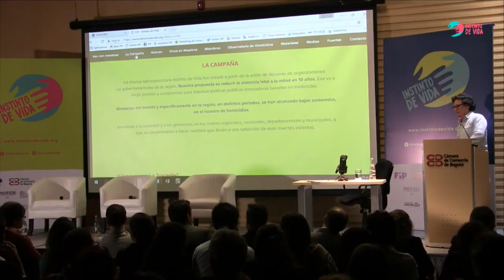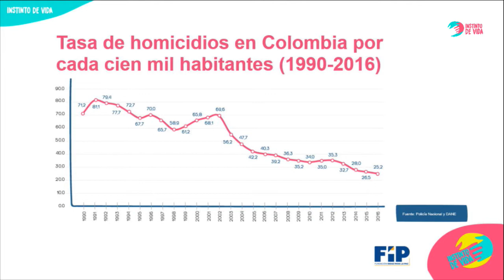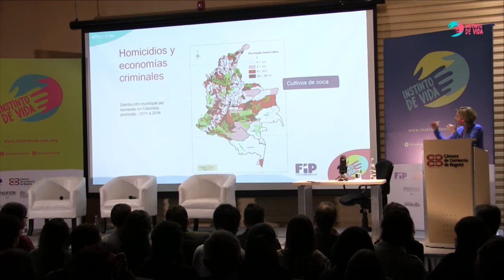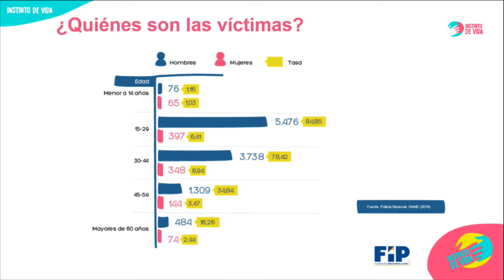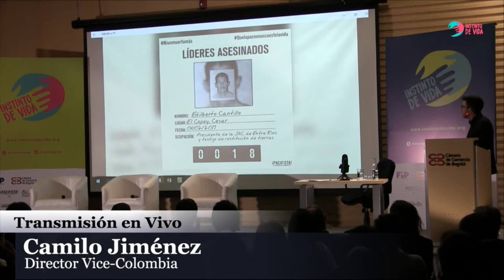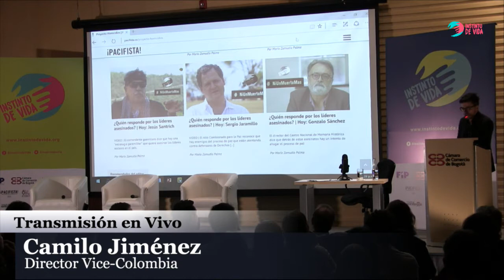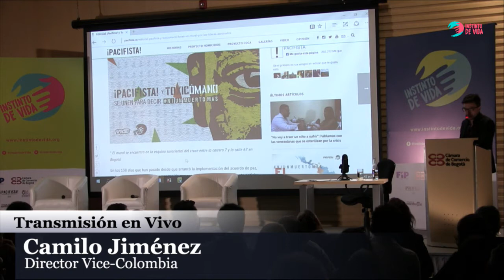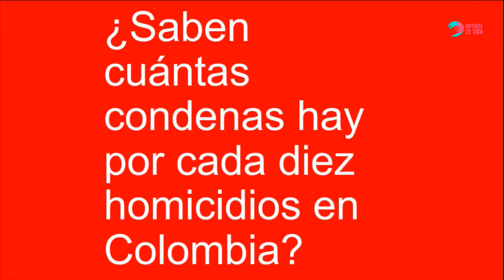Lanzamiento "Instinto de Vida", es posible reducir los homicidios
La Fundación Ideas para la Paz hace parte de esta iniciativa que busca reducir a la mitad la tasa de homicidios en diez años, en los siete países más violentos de América Latina, entre los que se encuentra Colombia.

Cada día ocurren 400 homicidios y anualmente 144.000 personas son asesinadas en América Latina. Entre 2000 y 2016, por lo menos, 2,6 millones personas fueron víctimas de la violencia letal. Para evitar que esta epidemia de violencia siga aumentando, varias organizaciones presentan Instinto de Vida, una iniciativa que será implementada por cerca de 30 organizaciones en los siete países más violentos de Latinoamérica, con el propósito de reducir los homicidios a nivel regional en un 50% durante los próximos 10 años. Esta reducción equivaldría a 6.150 vidas salvadas en Colombia y 365.000 a nivel regional. (Lea también "Se desactiva la guerra, pero la violencia sigue en Colombia")

El lanzamiento se realizó el 24 de abril de 2017, con una charla sobre el homicidio en Colombia por parte de María Victoria Llorente, directora de la FIP, y una intervención del director de Vice-Colombia, Camilo Jiménez. El programa de opinión de El Espectador, ´La Pulla´ condujo un panel en el que participaron Rodrigo Uprimny, investigador de Dejusticia y los periodistas Pascual Gaviria y Catalina Ruiz-Navarro.

¡Pacifista!, Tupa Yat y la Fundación Casa de las Estrategias también hacen parte de Instinto de Vida, junto el Alto Comisionado de la ONU para los Refugiados (ACNUR), la Cámara de Comercio de Bogotá, Colombia Diversa, Sisma Mujer y Parces.